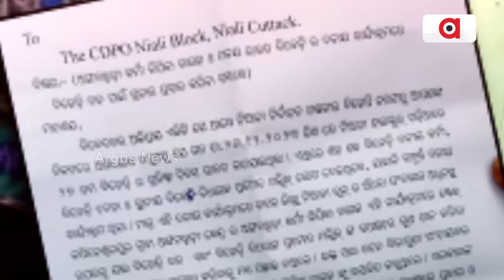ବିବାଦୀୟ ଅଙ୍ଗନୱାଡ଼ି ଦିଦି କେବେ ପାଇବେ ଦଣ୍ଡ ? || Anganwadi Karmi Issue || Cuttack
ବିଜେଡି ପାଇଁ ପ୍ରଚାର କରୁଛନ୍ତି ଅଙ୍ଗନୱାଡି ଦିଦି । ନିଆଳି ବିଜେପି ପକ୍ଷରୁ ନିଆଳି ଥାନାରେ ଅଭିଯୋଗ । ବିଜେଡି ପ୍ରତିଷ୍ଠା ଦିବସ କାର୍ଯ୍ୟକ୍ରମରେ ବିବାଦୀୟ ଗୀତ ଗାଇଥିଲେ ଦିଦି । ଅଙ୍ଗନୱାଡି କର୍ମୀ ଲିପିକା ନାୟକଙ୍କ ବିରୋଧରେ କର୍ଯ୍ୟାନୁଷ୍ଠାନ ଦାବି ।